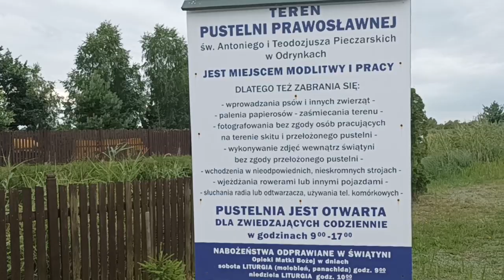Spacerkiem do bramy - Dojazd do Skitu Świętych Antoniego i Teodozjusza Pieczerskich w Odrynkach -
Kiedy po raz pierwszy 1444 lata ( Hidżry" temu Ludność "Medyny" zaśpiewała piosenkę "Zaświecił Nam Półksiężyc" - na powitanie "Proroka Mohammada" , który na prośbę mieszkańców "Medyny" opuszczał wraz ze Swoimi Towarzyszami "Mekkę" w której był prześladowany za wyznanie wiary. Ta data "Pierwszy Muharram" która przepada dzisiaj 30 lipca 2022r. rozpoczyna 1444 roku "Hidżry" – Wybraliśmy się na koncert zapowiedziany z tej okazji do Hajnówki a wylądowaliśmy z Przyjacielem Włodkiem Majewskim w ODRYNKACH
Dziękujemy za wsparcie dla kanału
Nabil Malazi w CITI HANDLOWY , pod tytułem "DAROWIZNA"
Zrzutka, która jest dla mnie bardzo ważna, jest już aktywna. Jeśli możesz, proszę wesprzyj ją wpłatą lub udostępnij
Z góry bardzo Ci dziękuję. Pozdrawiam serdecznie